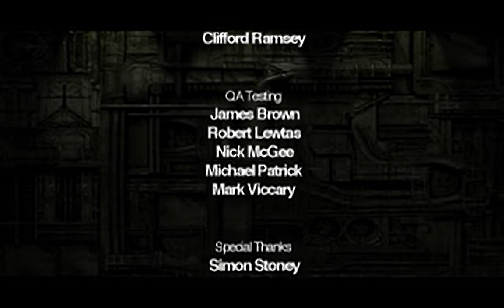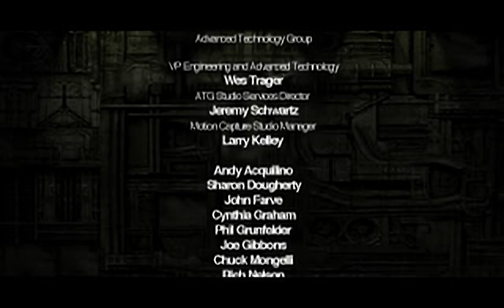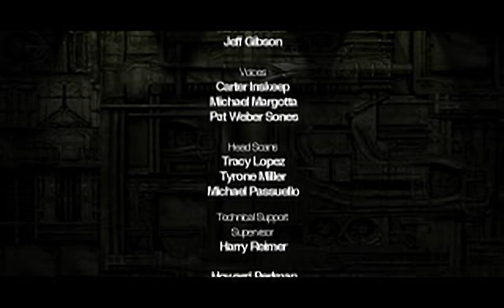Alien Trilogy Credits - for the Playstation 1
Found on Demo One (Version 3) for the Playstation 1, this videos is not found on the final release of the game, probably rendered in-game instead.
Original filename: CREDITS.STR